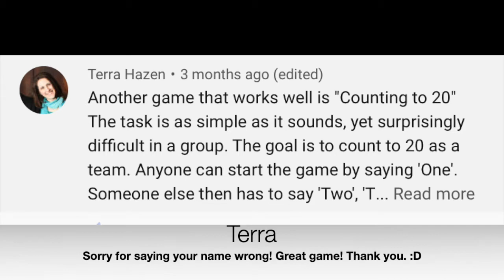BHive: Zoom Games - Part 2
Join our Young People's Officer, James Woodhams, as they show you how to add some fun to those Zoom catch ups with friends and family, or to just have some fun during the holidays

Game 1: Count To 20
Game 2: King Of The Jungle
Game 3: Last Word Improvisation

For more info on Barbican Theatre Performance Training classes for ages 12 - 16 (Dance or Theatre Junction) or ages 16 - 25 (COMPANY b Dance or Theatre) visit barbicantheatre.co.uk/performance-training